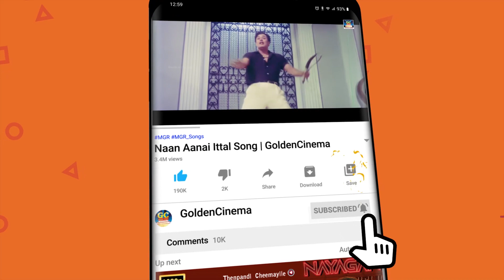கோடிமுறை பார்த்தாலும் சலிக்காத சினிமா காட்சிகள் | Tamil Best Movie Scenes | HD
ShortFilms
Dubsmash
Special Programs
Events
Movie News